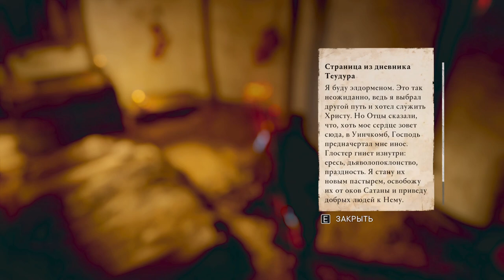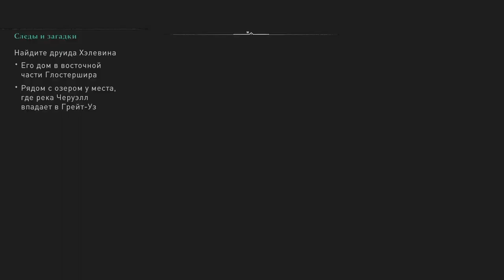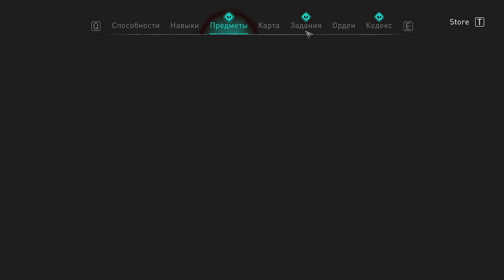276 Сага о плетёном человеке, друид из Глостершира и заказы Реды